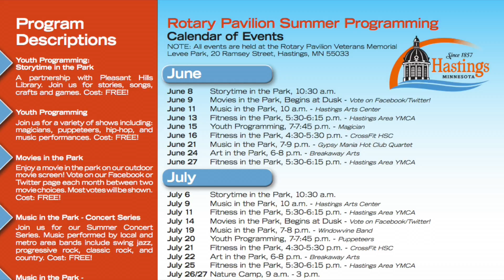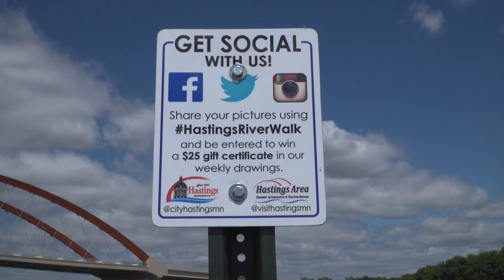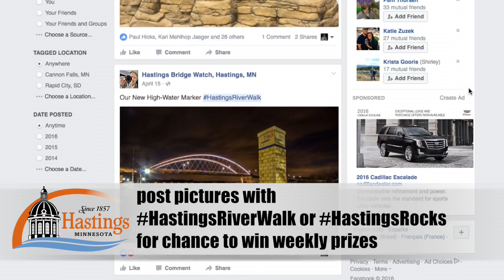In Studio: Levee Park Events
Movies, Music, Arts, and more - the new Rotary Pavilion at Hastings' Levee Park is the place to be this summer for many cool new events. Hear about them all in this In Studio with the City's Paige Marschall.